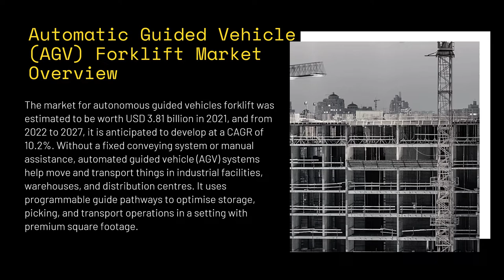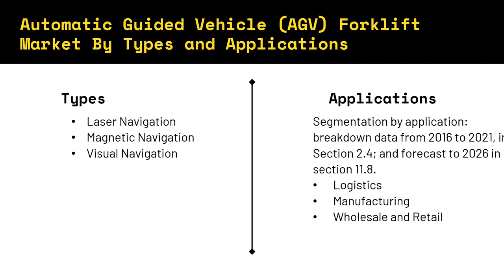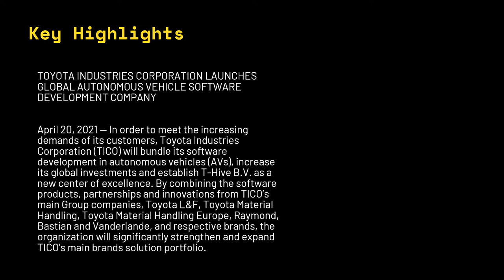Automatic Guided Vehicle (AGV) Forklift Market | Industry Data Analytics | IDA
Automatic Guided Vehicle (AGV) Forklift Market - Global Growth, Trends and Forecast (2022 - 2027) By Types, By Application, By Regions and By Key Players: Toyota, KION, Mitsubishi Heavy Industries, Hyundai Construction Equipment

Over the next five years the Automatic Guided Vehicle (AGV) Forklift market will register an 10.2% CAGR in terms of revenue, the global market size will reach USD 13.52 billion by 2027.